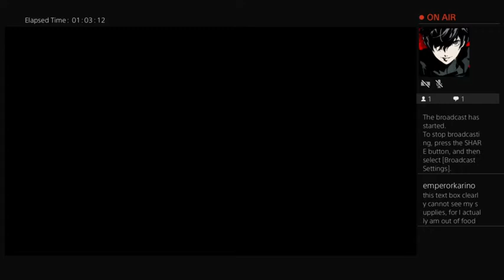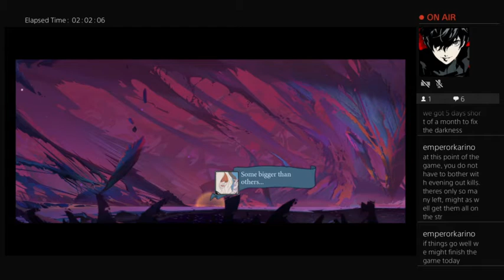The Banner Saga 3, playthrough part 3 (no commentary)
In this part, I complete Chapters 19 and 20, and start Chapter 21 With A Mighty Grief That Was Ours and Theirs. Its the final march towards the White Tower and the Black Dome. Lots of fights building up to the final boss and the final choices that will determine the ending. I as usual make multiple mistakes and end the video rather than reload the fight.

0:00 Chapter 19 The Hounds Are A-Hungered
35:00 Chapter 20 We Live As We Will Live
1:03:00 Arberrang is broken/Endgame
1:18:00 Chapter 21 With A Mighty Grief That Was Ours and Theirs